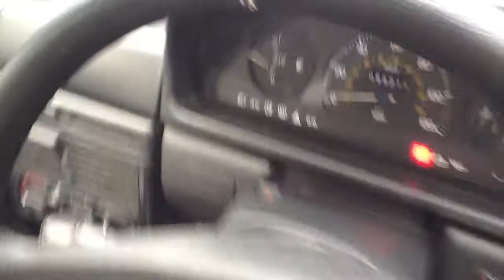www dealerpx com Fiat Uno 45 Fire